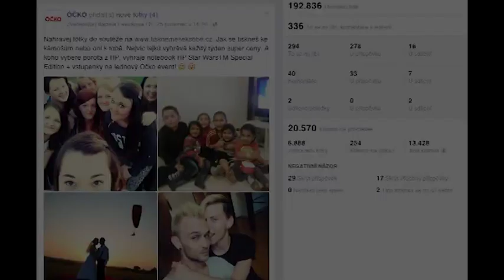TISKNEME SE K SOBĚ Case Study